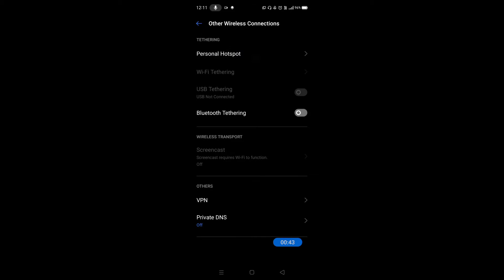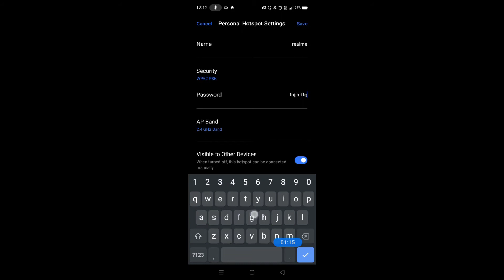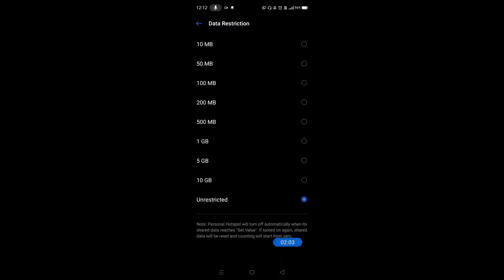How to enable hotspot on realme narzo 20A || Realme narzo 20A me hotspot kaise enable kare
Hello dosto, aaj maine is video me bataya hai ki realme narzo 20A me hotspot kaise enable kare, dosto realme narzo 20A me hotspot enable karna bahut aasan hai. Agar aap bhi janna chahate hain ki realme narzo 20A me hotspot kaise on kare to is video ko pura dekhiyega, thanks friends.

How to enable hotspot in realme narzo 20A
How to on hotspot in realme narzo 20A
Realme narzo 20A me hotspot kaise enable karte hain
Realme narzo 20A me hotspot kaise on kare
Realme narzo 20A hotspot
How to set password on hotspot in realme narzo 20A
Realme narzo 20A me hotspot par password kaise set kare
Realme narzo 20A hotspot settings
Realme narzo 20A hotspot lock
Realme narzo 20A
Hotspot